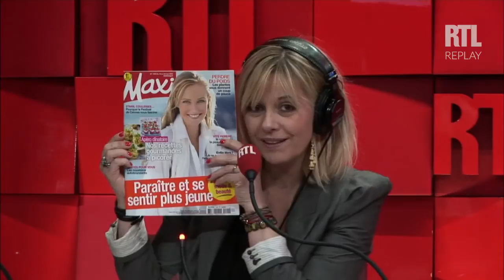Comment trouver la force d'être audacieux ? part 1-2 - RTL - RTL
Aborder une personne qui nous plaît, assumer ses convictions, dire non,  demander une augmentation, changer de vie...  : l'audace est à la source de nombreux changements mais il est pourtant parfois difficile de se laisser porter par ce petit vent de folie ! "On est fait pour s'entendre" vous donne les bons conseils pour enfin oser